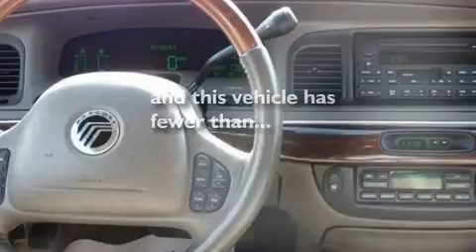2003 MERCURY GRAND MARQUIS Gettysburg PA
We've been honored to serve the Chambersburg  PA area, we promise that your experience at our dealership will exceed your expectations!

 Year: 2003
 Make: MERCURY
 Model: GRAND MARQUIS
 Engine: 4.6L V8
 Trans.: AUTO 4SPD
 Exterior: GREEN
 Miles: 41,476

 You're invited! Come in and experience the award winning service our customers have relied on for the past 43 years. Our entire staff at Forrester's is commited to providing you the care and attention you expect both during and after the sale.

 Stop by and browse our large selection of new Lincoln Mercury Cars, Trucks, SUVs and Crossover vehicles. Our new Lincoln Mercury line-up includes MKZ, MKS, MKX, Towncar, Navigator, Milan, Milan Hybrid, Sable, Grand Marquis, Mariner, Mariner Hybrid, and Mountaineer. Eight different models available in All Wheel Drive.

 Pre-Owned 2003 MERCURY GRAND MARQUIS Chambersburg  PA